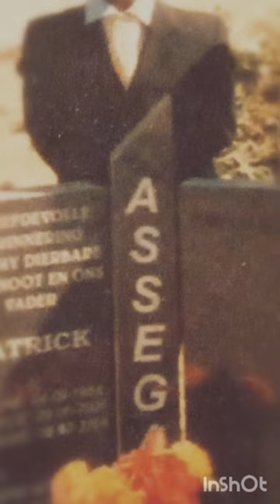Daddy u may be gone but your not forgotten🤞